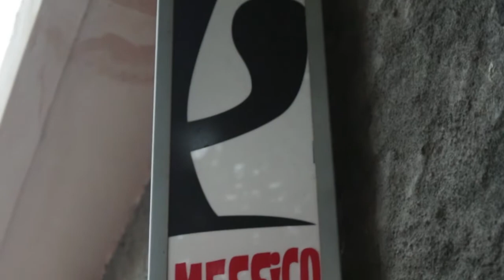La sala prove - ep. 12 - Fobie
Ecco cosa succede nella nostra salaprove quando troviamo una data! Vi aspettiamo dal circolo ARCI Messico e Nuvole il 15/07/2018 a Vadino fraz. di Albenga!!